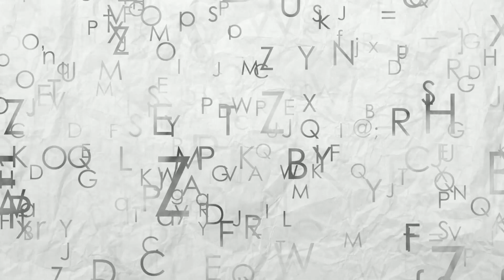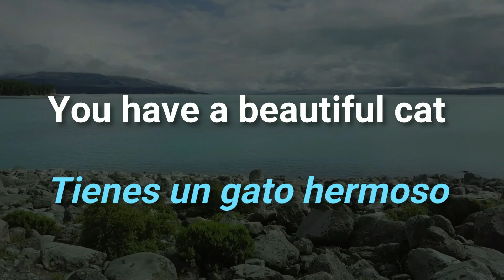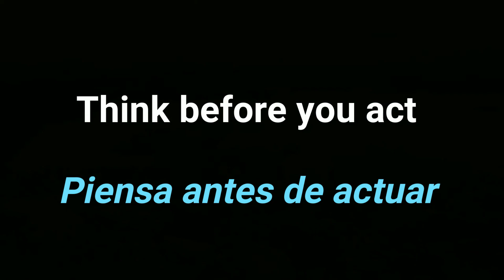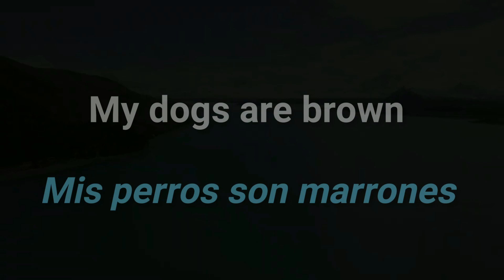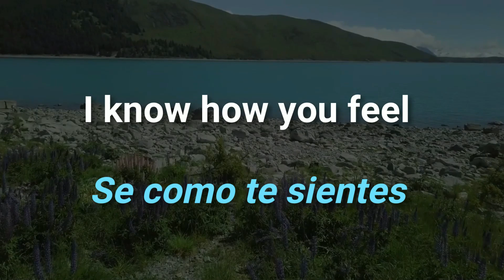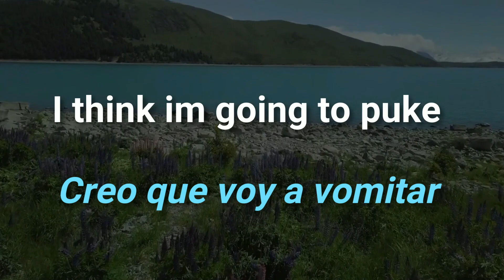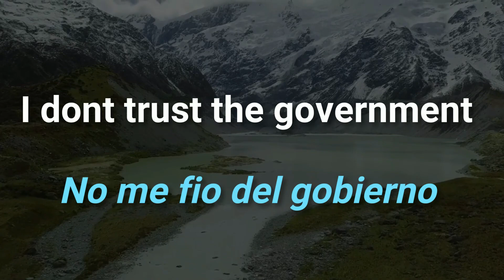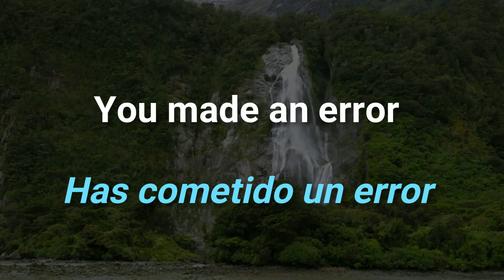APRENDE Estas 300 FRASES y Verás Como CAMBIA Tu INGLES ✅ | Practica de Listening en Ingles 🧠👂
300 FRASES en inglés importantes para aprender, memorízalas y verás cómo cambiará tu inglés. Estas 300 FRASES te harán más fluido en conversaciones y podrás entender la mayor parte de lo que te dicen en inglés. Solo practicarás cada día, y memorízalas para que tu inglés sea fluido en poco tiempo.